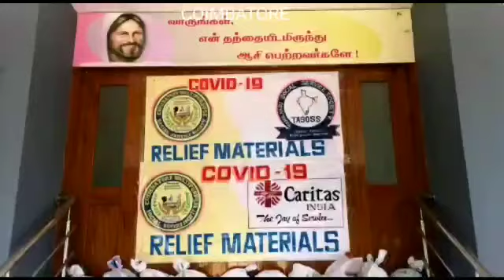Coimbatore Multipurpose service society provide relief materials including 5kg rice to the poor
Coimbatore Multipurpose service society provide relief materials including 5kg rice  to the poor and needy